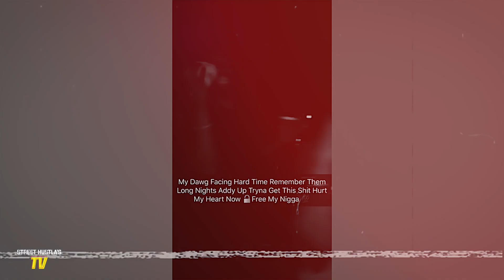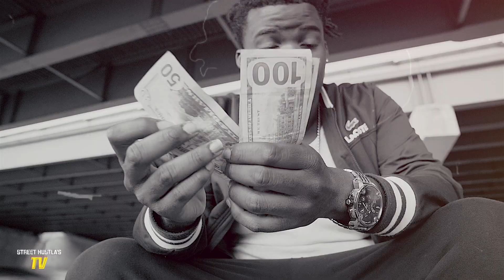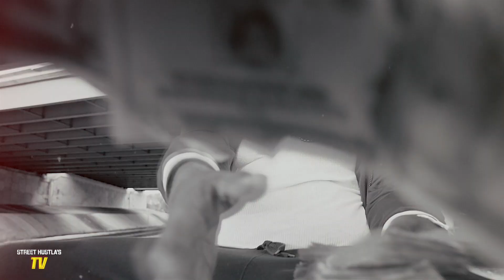Season 1: Street Hustla's TV Exclusive Interview With SoCold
Street Hustla's TV Takes a day out with Socold as he gives us the updates on his close friend who is facing federal time. The gang meets up to appear at his court date and the news didn't come out good. Despite the bad news Power House keeps there head up and remains optimistic about the future. You can clearly see that there is an unbreakable brotherhood amongst these boys. SoCold also gives us behind the mic history of his childhood and some of his musical influences.